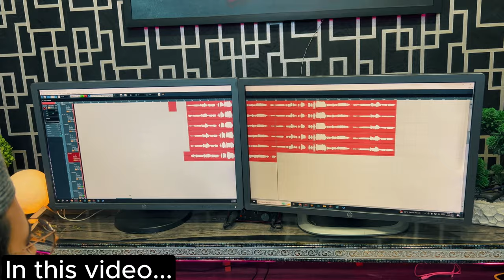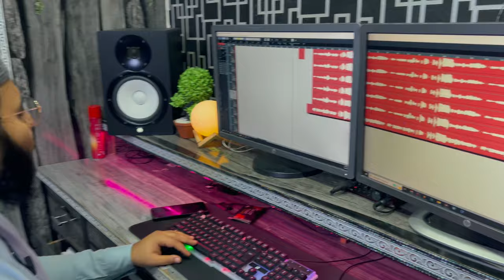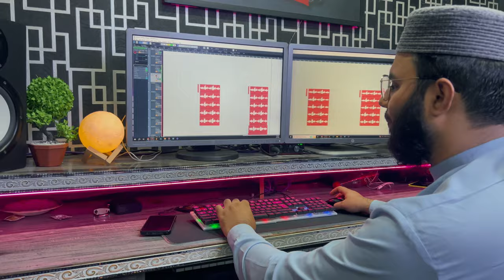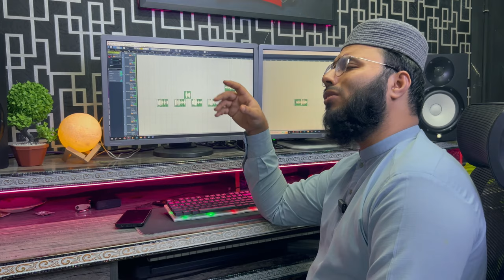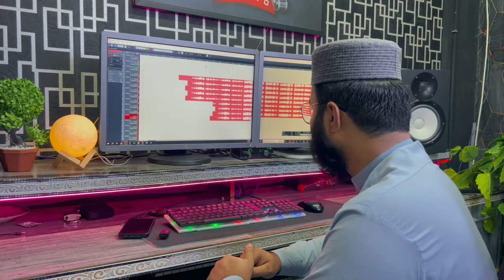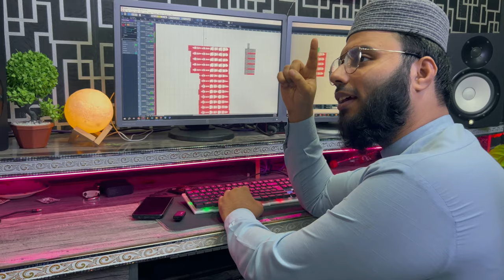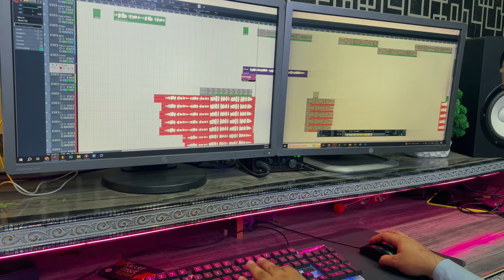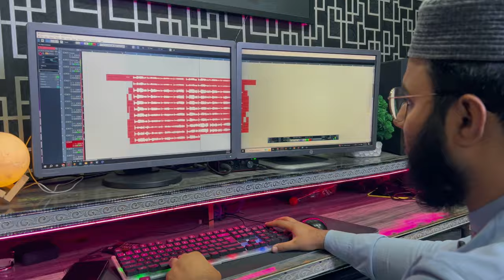How To Make Naat Full Audio Mixing Back Vocals Vlog By JAQ Studio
how to mix naat | naat mixing technics | naat recording | raw vocals recording technics | Naat Scale Solution | Naat Scale Problem | Vocal scale Matching Problem

In this video, you will see what actually we do when we mix any naat and kalam and made live choruses and backtracks and much more, and shared many tips and tricks for you during the mixing process. I hope you enjoy this video.

our previous video about tempo.

our previous video about Vocal Recording Techniques.

100% Authentic Islamic Content

JAQ Production Channel Link : .